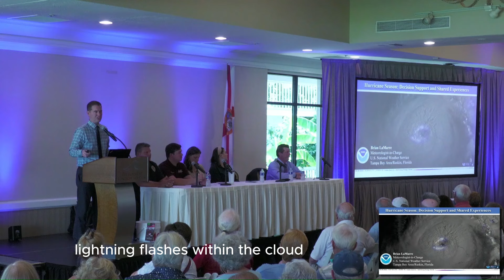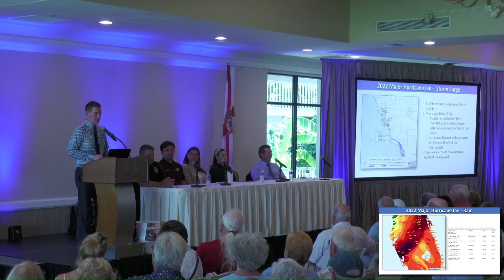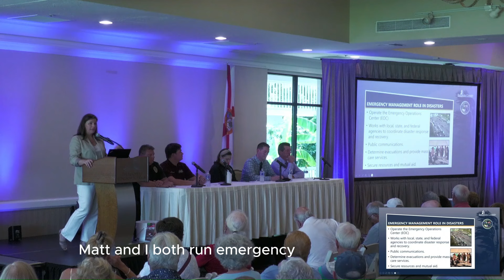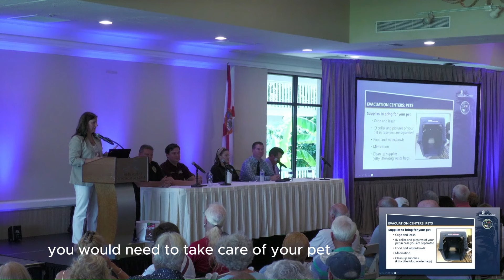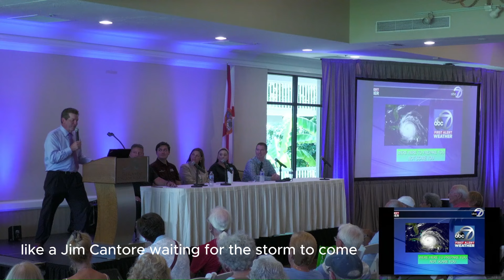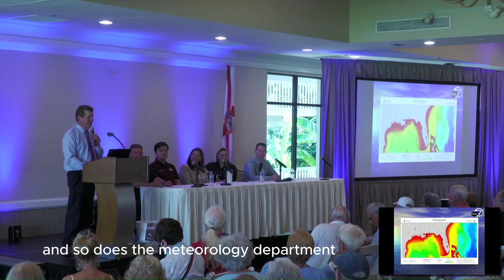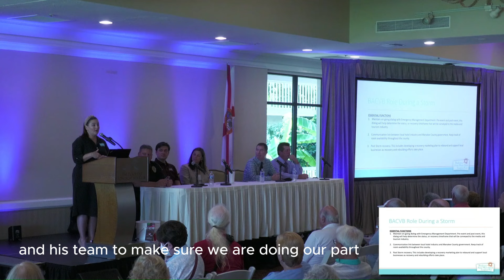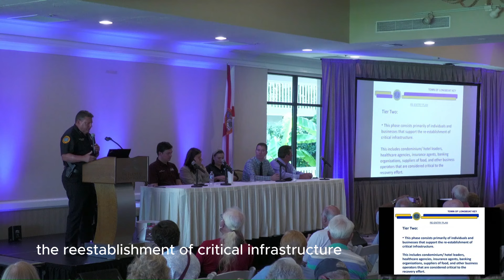LBK Disaster Preparedness with subtitles